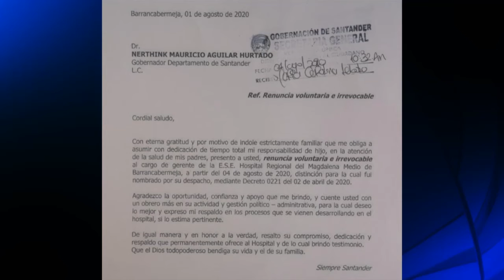Gobernador designó nuevo gerente del Hospital Regional del Magdalena Medio